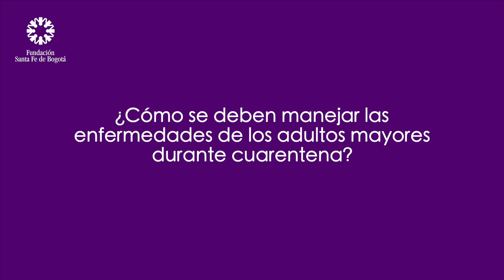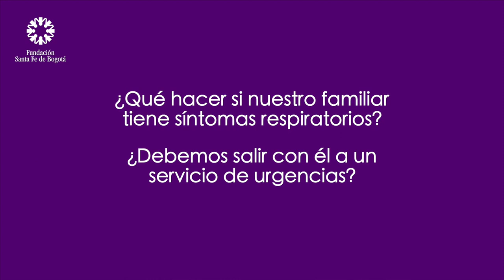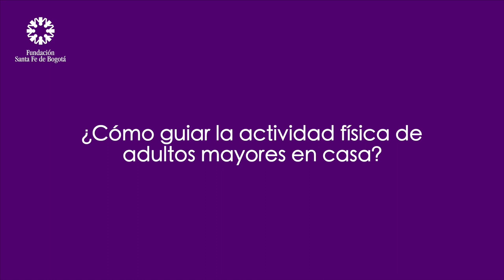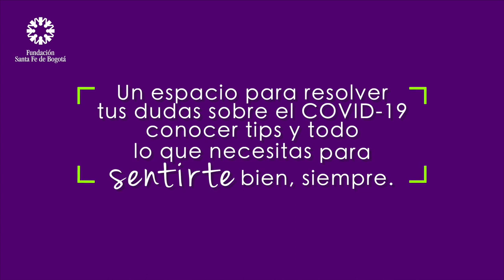Especial de Espcialistas - Cuidado del adulto mayor